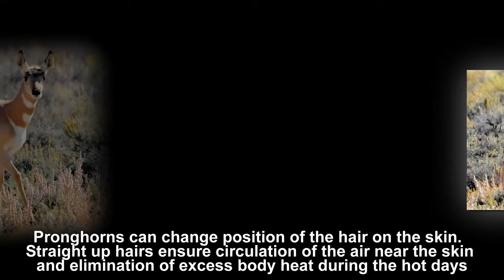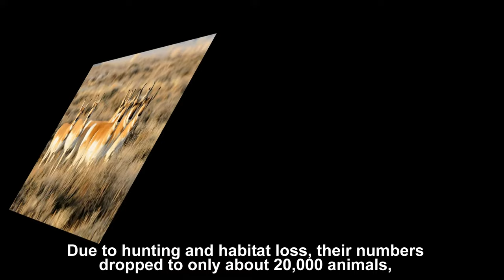Fastest land mammal in North America - PRONGHORN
The North American pronghorn (Antilocapra americana) is the surviving member of a group of animals that evolved in North America during the past 20 million years. It is not a true antelope, which is found in Africa and southeast Asia. The use of the term “antelope” seems to have originated when the first written description of the animal was made during the 1804–1806 Lewis and Clark Expedition